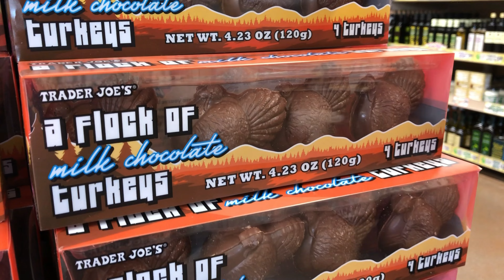DIA DE AÇÃO DE GRAÇAS // THANKSGIVING DAY (Vida nos EUA)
Esta semana é uma semana bem importante nos EUA - na verdade, é uma semana em que, em circunstâncias normais, viajam mais pessoas do que na semana de Natal. Por quê? Porque é Thanksgiving -- Dia de Ação de Graças! Clique neste link para entender o que este lindo feriado celebra e por que ele é importante para o povo americano - e veja um pouco de nossa vida antes de vivermos com os pés na estrada.

Um pai brasileiro, uma mãe americana, dois filhos pequenos e um grande Deus! Esta é a história de quando vendemos nossa casa, doamos a maioria de nossos pertences aos necessitados e partimos em uma grande aventura - e somos gratos por você nos acompanhar!